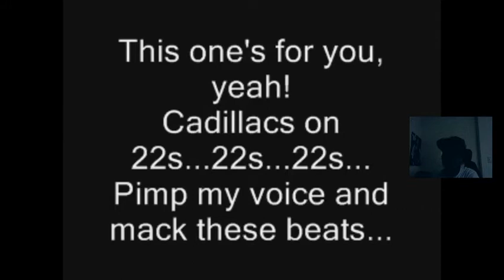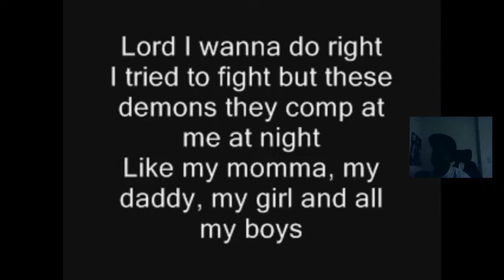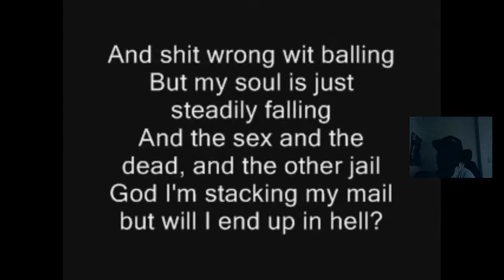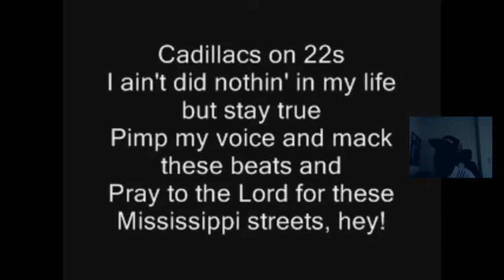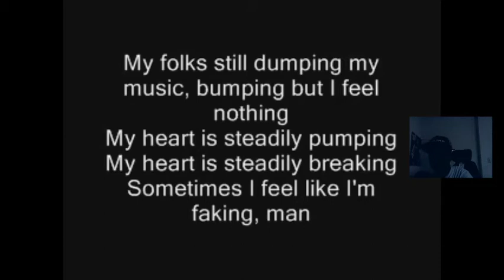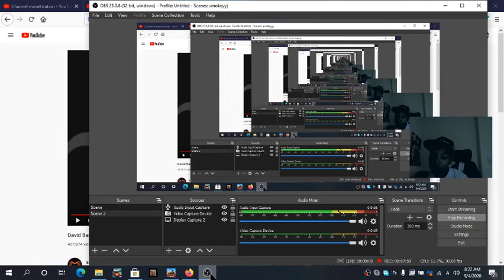David Banner "Cadilacs on 22's" (lyrics reaction)